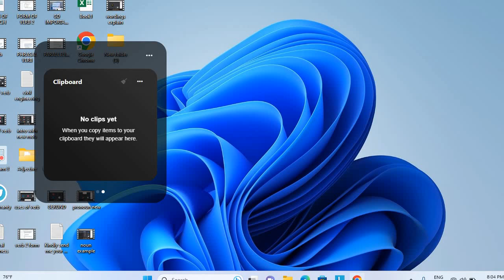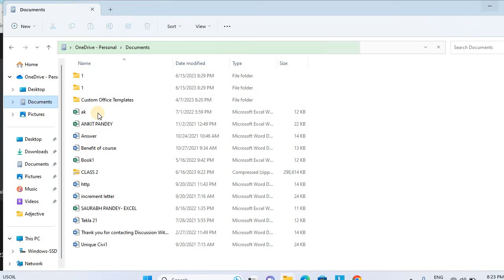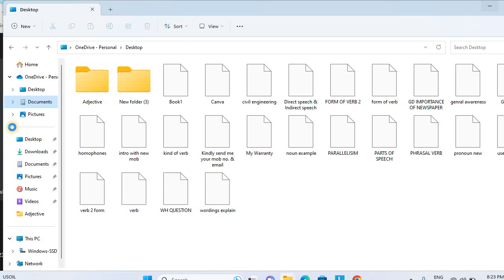English practices with students. Er.Akash Pandey